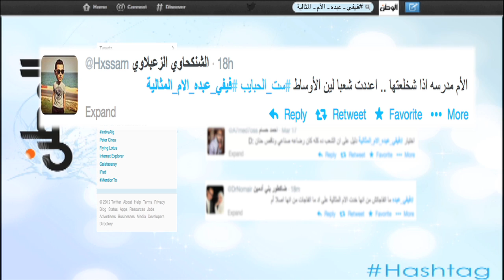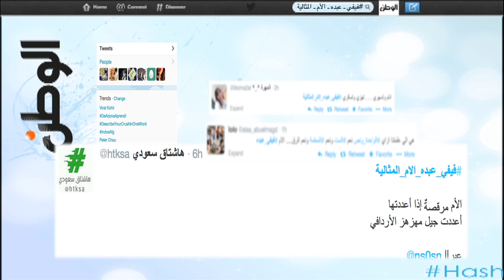رأي الناس علي تويتر "فيفي عبده" "من هز وجد و من رعش حصد"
جريدة الوطن
جريدة يومية مستقلة